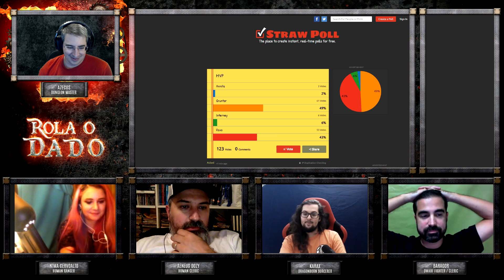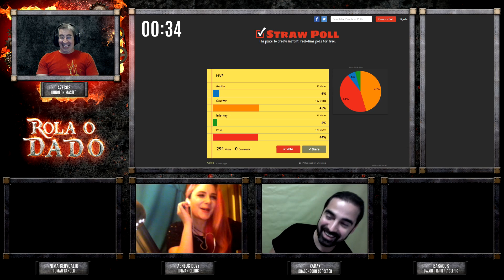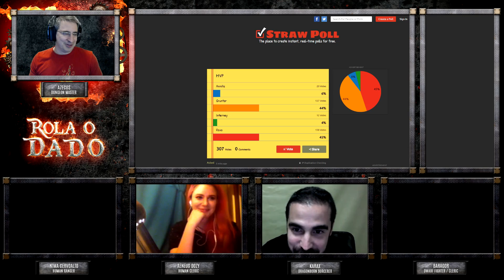Rola o Dado - Episódio 59 - Parte 3 (RPG - D&D 5ª Edição)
a
O apoio da comunidade mantém o canal funcionando! Considere a possibilidade de apoiar o Azecos com:

Faça parte do grupo do Facebook RPG dos amigos do Gruntar! Dezenas de novas mesas já se formaram neste grupo!

Músicas

Emperor Of The Swarm - By NB

Black Vortex
Agnus Dei
Hammer
Curse of the Scarab
Scoring Action
Dangerous Kevin

Oblivion Overture - By Scott Buckley